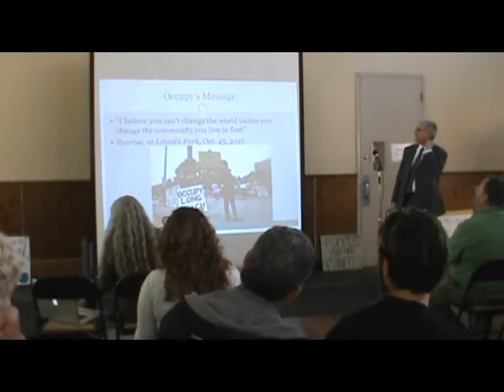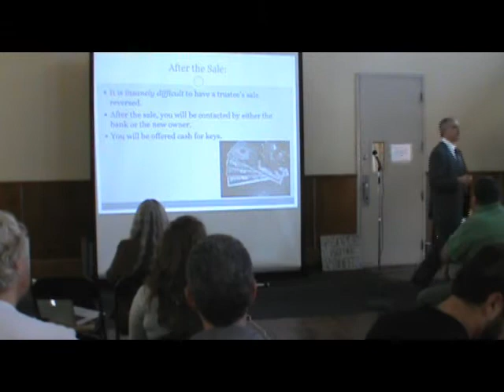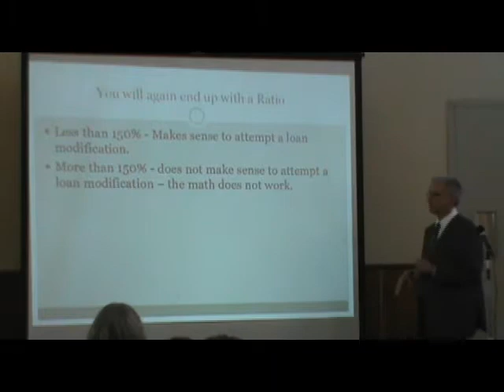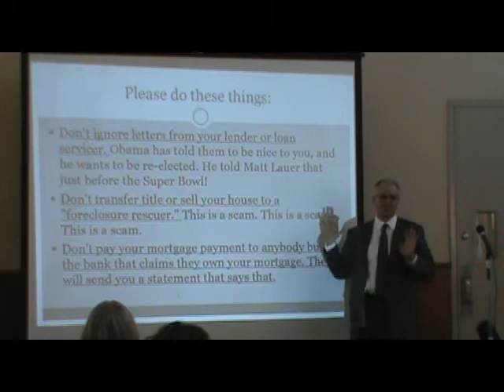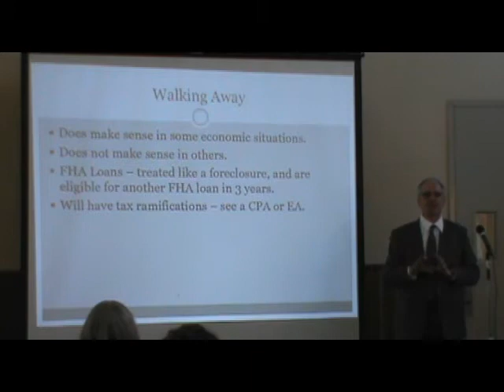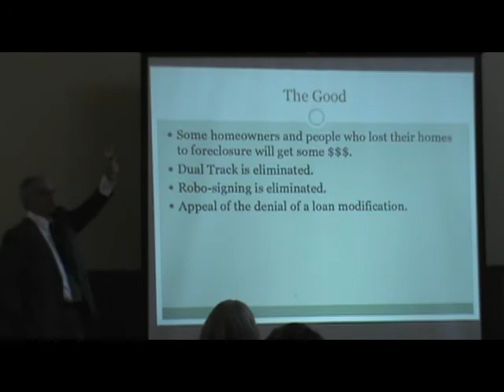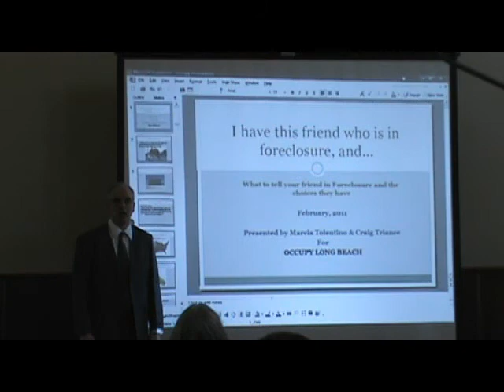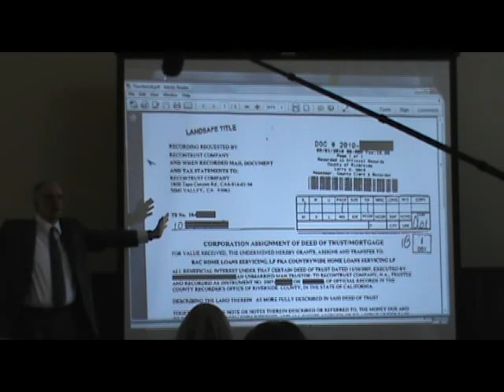Craig Triance Speaker 03 full.flv